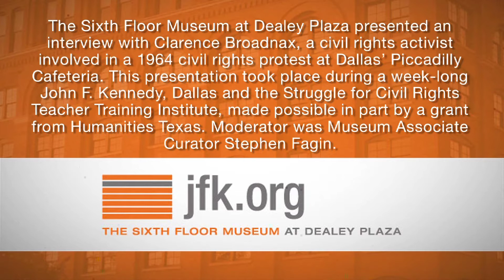Living History with Clarence Broadnax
The Sixth Floor Museum at Dealey Plaza presented an interview with Clarence Broadnax, a civil rights activist involved in a 1964 civil rights protest at Dallas' Piccadilly Cafeteria.

This presentation took place on August 1, 2013 during a week-long John F. Kennedy, Dallas and the Struggle for Civil Rights Teacher Training Institute, made possible in part by a grant from Humanities Texas. To see related films, photos, documents and oral histories from The Sixth Floor Museum's collection, visit our online collections database Or make a research appointment to explore the books, DVDs and other materials available in the Museum's Reading Room